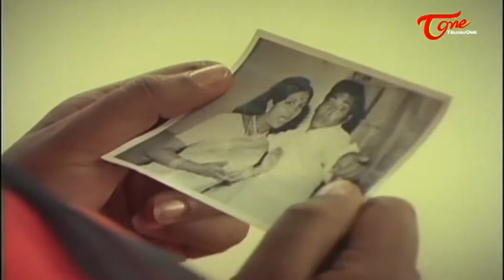Tribute for Seshendra Sharma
In Memory Tribute for Seshendra Sharma